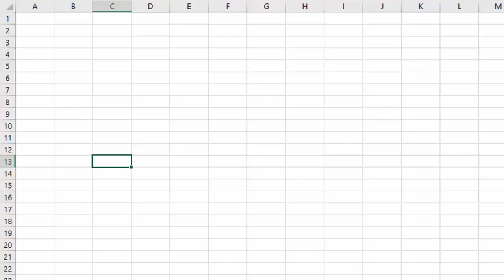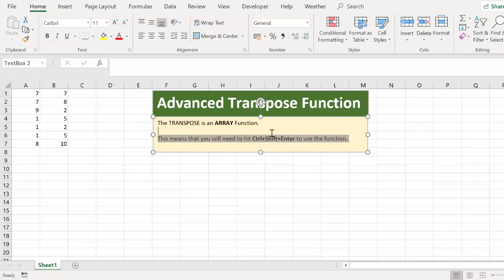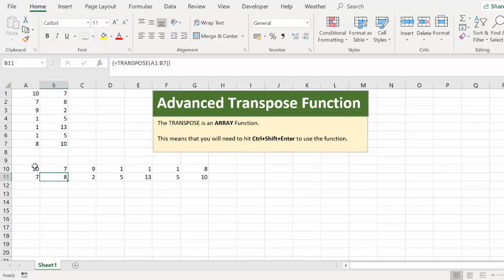How To Use The Advanced Transform Function In Excel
Learn how to use the Advanced TRANSPOSE Excel function..I  want to share with you how to build on the real useful Transpose Excel function.  What can it have more uses?.  Well, it can be more useful let’s just say that.  If you have been Excelling for some time then you will probably have been using the Transpose functionality probably regularly to transpose or rotate rows of data to columns or columns of data to rows.

Join me EVERY FRIDAY for formulafriday and EVERY MONDAY for macromondays on the blog for lots of exceltips